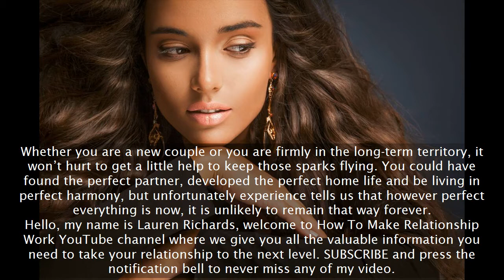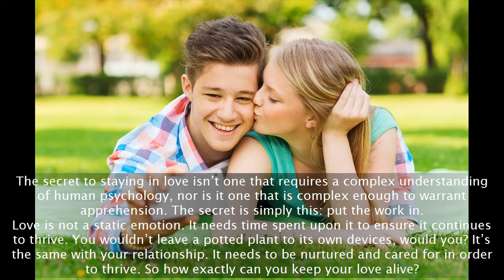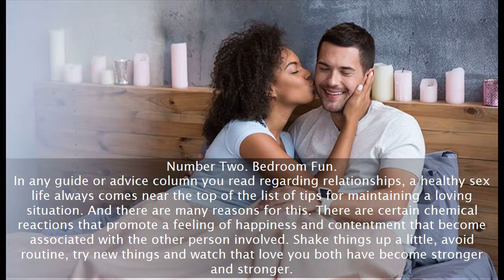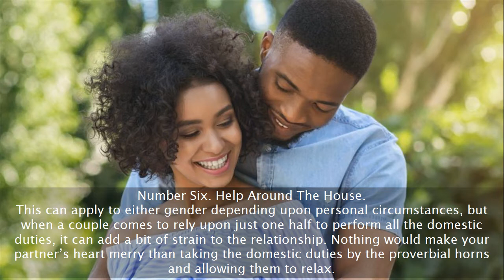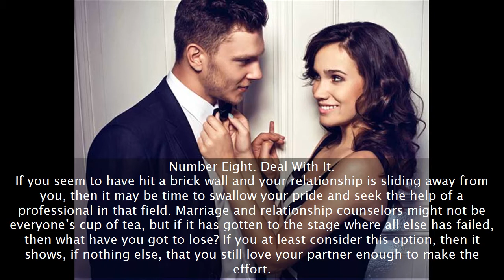Simple Ways To Keep Your Lover In Love With You: 8 Ways To Keep Your Lover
Today’s video focus on 8 simple ways to keep your lover in love with you. Of course, love requires constant time and attention to keep it going. Once you commit to a relationship, effort and care is still needed to be put in thereafter. So, don't assume simple tricks are enough to keep your connection alive. You will have to learn simple ways to keep your lover in love with you. However, as long as you keep strengthening your relationship and sharing that love, in a reciprocal manner, experts say you are bound to have a higher probability of working out for the future. Here are the 8 simple ways to keep your lover in love with you according to experts.